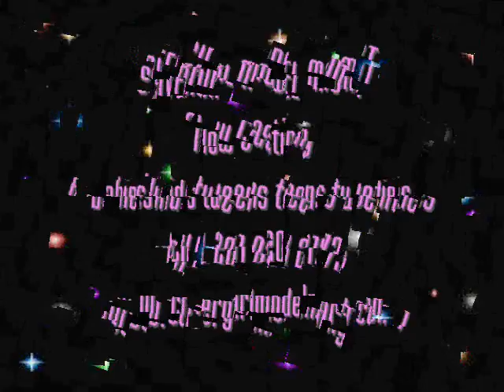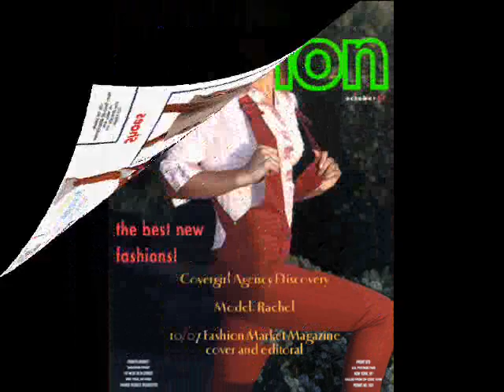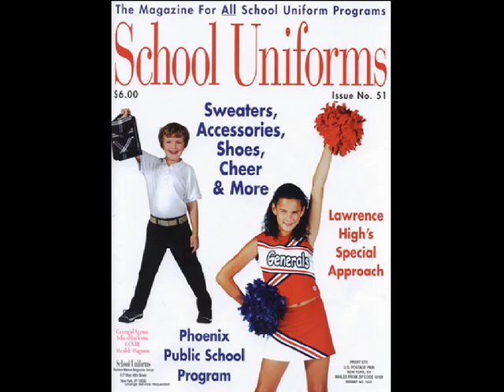CGA EL CAMINO_0002.wmv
modeling ,music Cliff Adam " El Camino (sunwalk)"